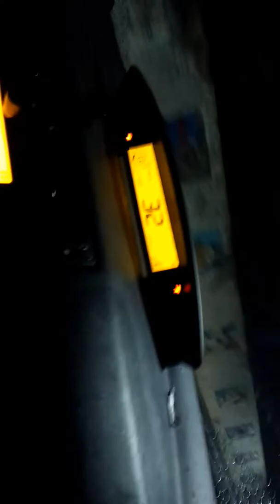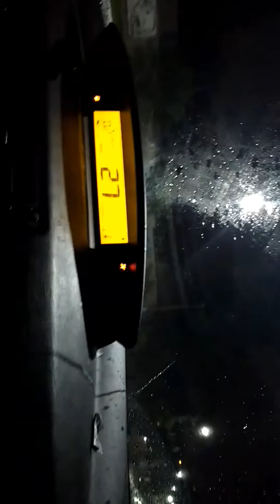Victor Dirigindo pela primeira vez na chuva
Data 06/01/2017 percurso do meu apto até o apto da mãe